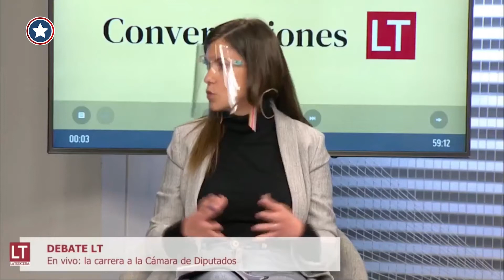🎤 DEBATE | "Desde Republicanos amamos profundamente nuestro país por eso, me atrevo a ser candidato"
Compartimos con ustedes la participación de nuestro candidato por el distrito 11 Cristián Araya, en el programa de La Tercera TV "Conversaciones" en donde compartió panel junto a otros candidatos por el D11, Luz Poblete, Miguel Concha, Ignacio Gomez.